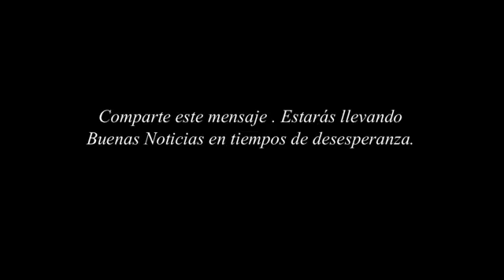Contra el transhumanismo / El sembrador salió a sembrar